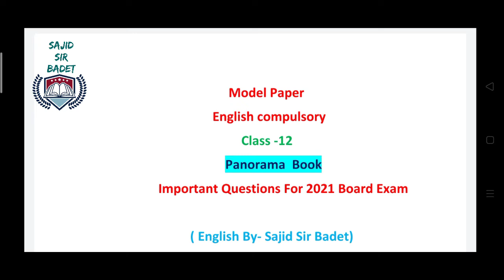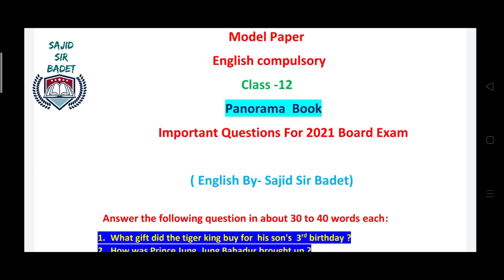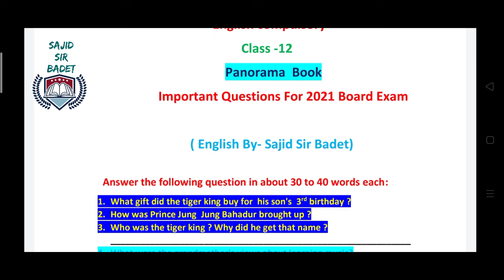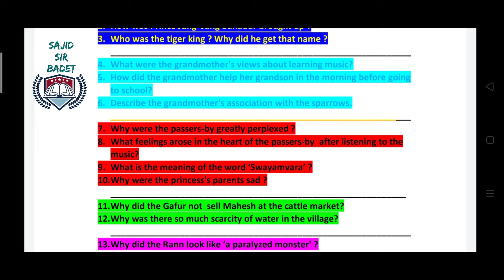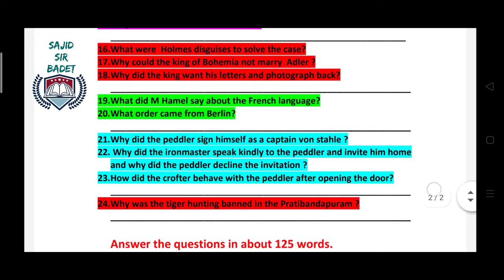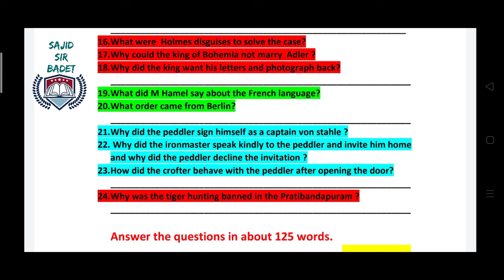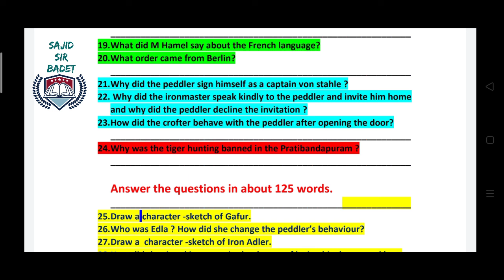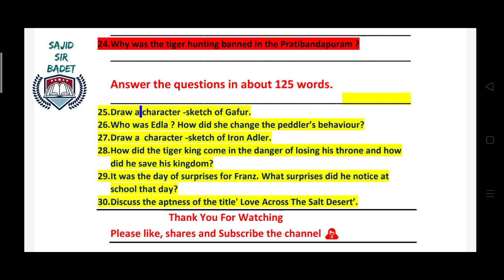Model Paper 2023 Class 12 English Compulsory Board Paper - Imp.Questions English 12th Class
नमस्कार बच्चों आप सब का चैनल पर स्वागत है। यह वीडियो Class 12th English Compulsory  के स्टूडेंट्स के लिए Valuable रहने वाला है। इस वीडियो में Panorma Book  Ke Important Questions  बताए गए हैं जो बोर्ड परीक्षा 2021 के लिए बहुत ज्यादा उपयोगी रहने वाले हैं।

Most Important Questions 12th class For2021( Composition Writings)

Model Question Paper English Lit.Class 1
2

Model Question Paper English Compulsory Class 12 For 2021

Panorama Book Important Questions Class12 For 2021